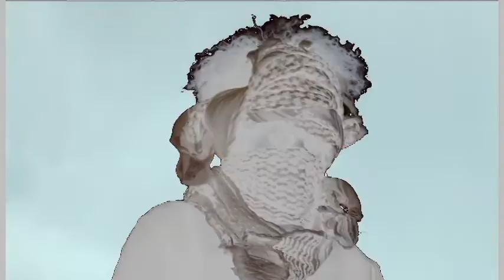CrDnlSn - Disorder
From the 7th Earth, CrDnlSn came to get up in some ear holes.
Disorder by CrDnlSn, featured in the major motion picture "The Meek" on Amazon Prime.
Get the album on Itunes:
@CrDnlSn on Instagram